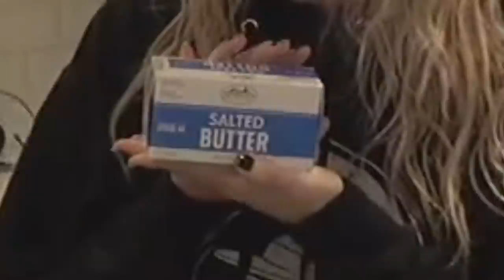Alpha Chef Demonstrates Superior Breakfast Making Strategy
Esfand is joined by QTCinderlla, Myth, and several other streamers as he prepares them the most American breakfast to date. Featuring some of the most impressive cooking tricks to ever be performed on a live stream.